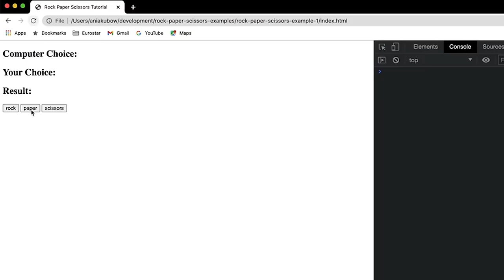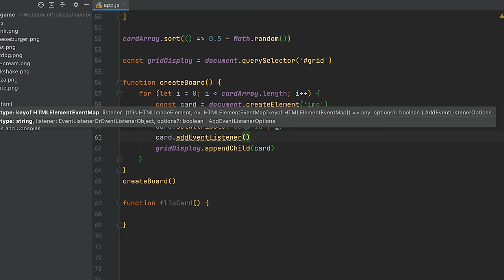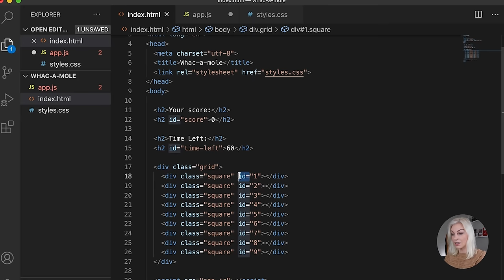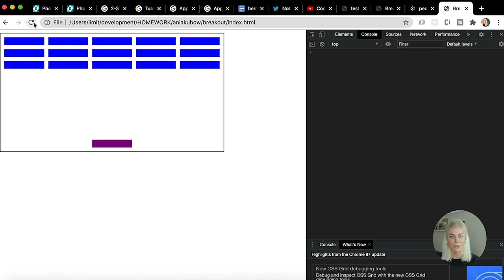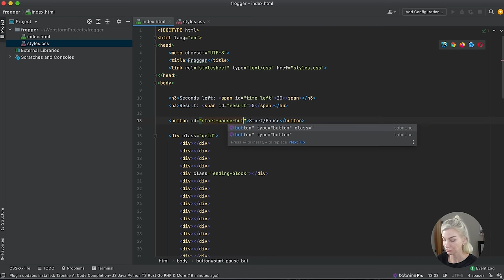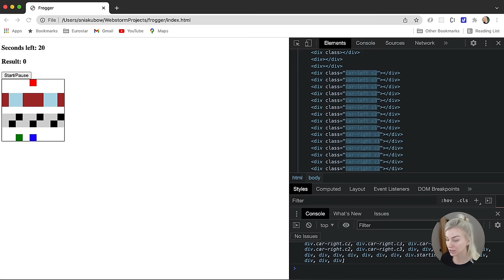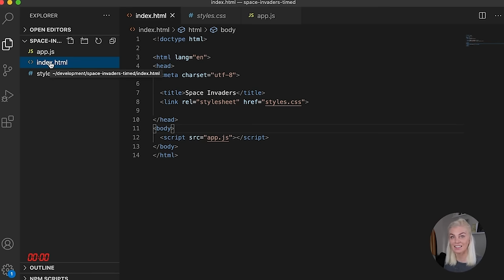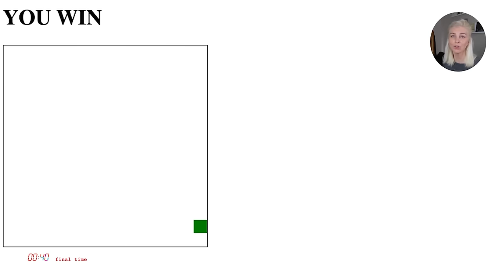Learn JavaScript by Building 7 Games - Full Course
Learn JavaScript by building 7 retro games.

⭐️ Course Contents ⭐️
⌨️ (0:00:00) Introduction
⌨️ (0:01:56) Rock Paper Scissors
⌨️ (0:18:42) Memory Game
⌨️ (1:04:37) Whac-a-mole
⌨️ (1:30:39) Breakout
⌨️ (2:31:10) Frogger
⌨️ (3:40:02) Connect Four
⌨️ (4:08:23) Space Invaders

👾 Raymond Odero
👾 Agustín Kussrow
👾 aldo ferretti
👾 Otis Morgan
👾 DeezMaster